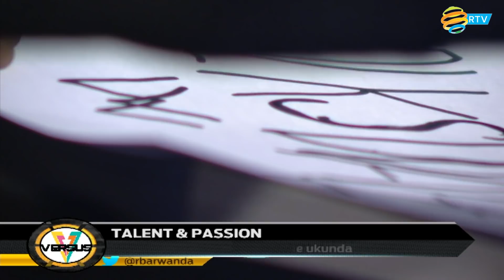VERSUS: Imvune z'abakora urwenya mu Rwanda / Uratembagara😂